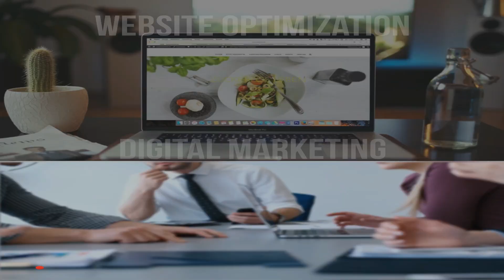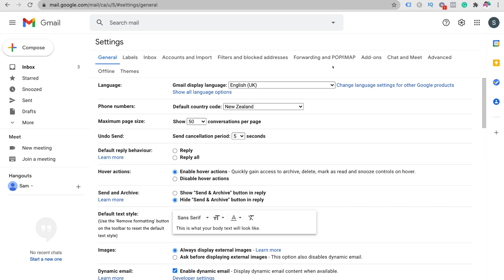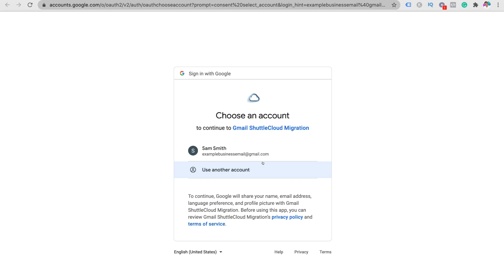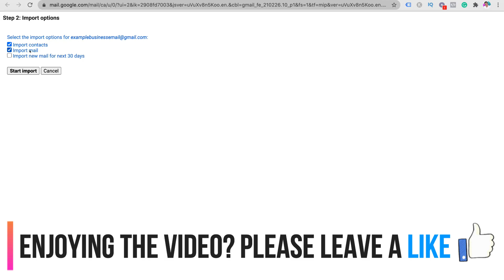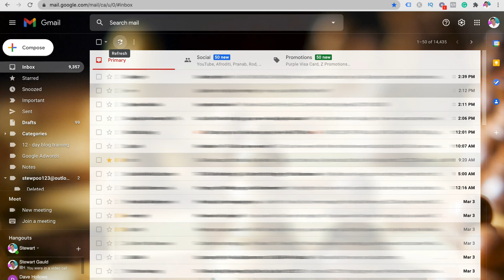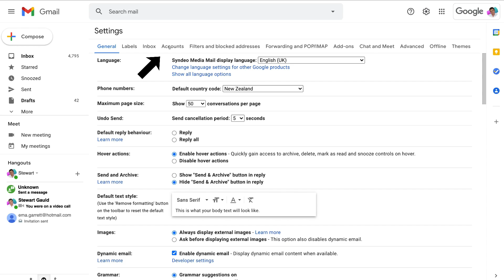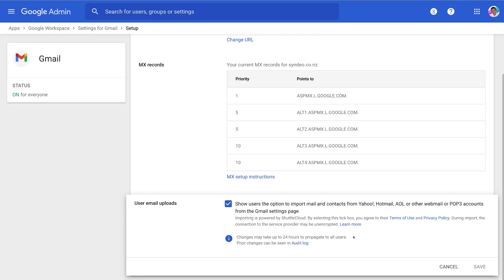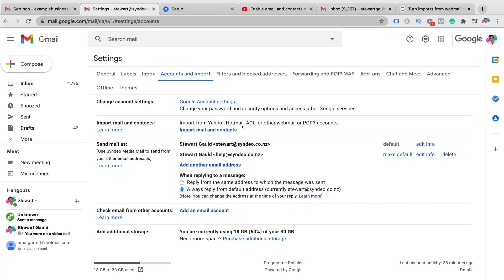How To Transfer Emails From Gmail To Another Gmail or G Suite | Gmail Migration Tutorial [2021]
Hey team, today I walk you through how to transfer/migrate emails from Gmail to another Gmail account. I share how you can do this with a free gmail account and paid Gmail with G Suite/Google Workspace.

► In this Gmail email migration tutorial for beginners we cover the following:

0:00 Intro
01:29 Getting started
03:02 Import emails to Gmail
05:31 Import emails to G Suite
06:47 Change settings in Google Admin
08:15 Outro

Let me know if you found this Gmail tutorial helpful. Also, if you have any questions make sure to drop them down below.